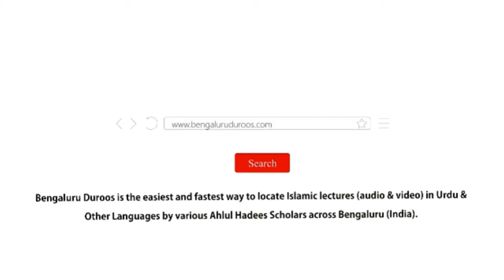Jumu'ah Khutbah | Baar-e Amanat Ke Taqaze by Shaykh Hafiz Abdul Haseeb Madani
Jumuah Khutbah held on 19th Jan 2024 by Shaykh Hafiz Abdul Haseeb Umari Madani @ Masjid-e Abu Bakr, Venkateshpuram, Bengaluru

Topic: Baar-e Amanat Ke Taqaze

٠٠٠٠٠٠٠٠٠٠٠٠٠٠٠٠٠٠٠٠٠٠٠٠٠٠٠٠٠٠٠٠٠٠٠٠٠٠٠٠